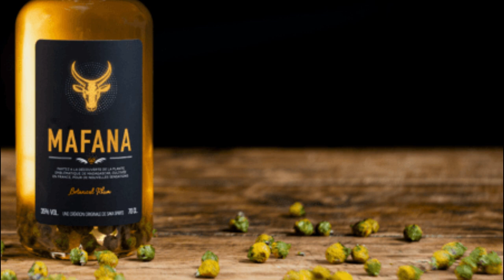Live Saka Spirit, on vous parle d'infusion de fleurs - Interview #6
🥃 Anthony m'a accordé de son temps pour faire un live sur le groupe Facebook des épicuriens. Nous avons parlé du rhum arrangé Mafana et aussi d'infusion de fleurs.

00:00:00 - Introduction
00:01:13 - Présentation de Saka Spirit
00:07:54 - La philosophie de Saka Spirit
00:14:24 - Un rhum apprécié même par des amateurs de rhum pur
00:19:17 - Quel rhum est utilisé dans les arrangés Saka Spirit
00:25:10 - Est-il possible de cuisiner la Brède Mafane
00:27:54 - Quelles différences il y a entre la macération du fruit et l'infusion de fleurs ?
00:38:53 - Quelles précautions doit-on prendre pour manipuler des fleurs ?
00:44:36 - Comment les rhums Saka Spirit sont-ils sucrés ?
00:53:00 - Quel est le temps de macération pour des fleurs ?
01:02:00 - Projet pour l'année 2021
01:04:26 - Conclusion